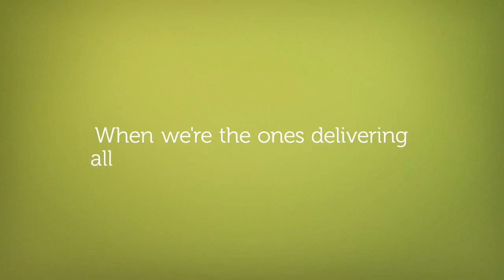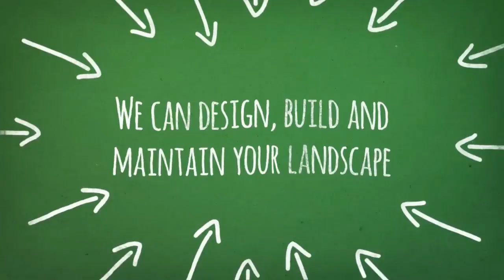Cheap Top Soil Prices McDonald PA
Rock, Mulch and More (RMM) is the #1 supplier of rocks, mulch, topsoil and other landscaping and aggregate products for the local business owner and homeowners.. We are located in McDonald, PA, just a short drive from Pittsburgh, PA, and have been in business since 2005.
RMM services new home construction, commercial construction and residential industries. We supply professional grade aggregates and landscape materials to our customers. RMM delivers material in amounts as small as one ton, to full tri-axle loads.
In 2011, we started making our own topsoil. This custom topsoil is rated in the top tenth percentile for nutrients for new lawns and gardens. RMM's founding principle is service to our customer and we earn our stripes every day. mv mvend